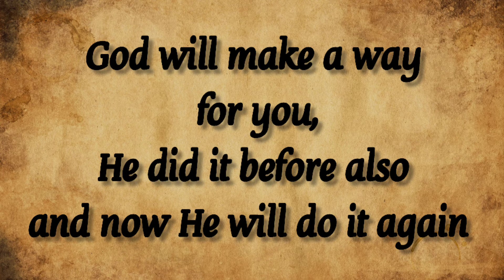🎉God Says: A great shift is coming in your life😍 God's message for you today